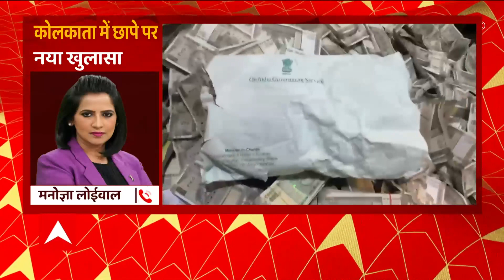Arpita Mukherjee के घर से 21 करोड़ से ज्यादा रुपये बरामद- सूत्र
ईडी ने ममता बनर्जी (Mamata Banerjee) के मंत्री पार्थ चटर्जी (Partha Chatterjee) को गिरफ्तार कर लिया है. शिक्षक भर्ती घोटाला (SSC Scam) मामले को लेकर छापेमारी और पूछताछ के बाद चटर्जी को गिरफ्तार किया गया है. उनके करीबियों से ईडी ने करोड़ों रुपये कैश और सोना बरामद किया है.